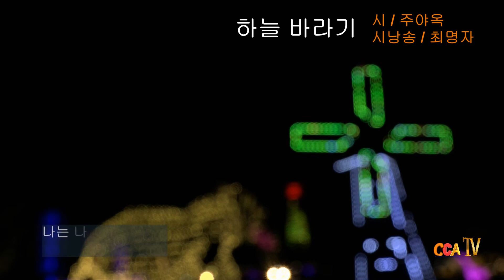[시낭송] 주야옥 / 하늘 바라기 / 시낭송 / 최명자 (낭송시 선정)